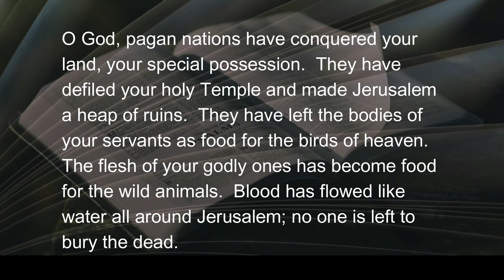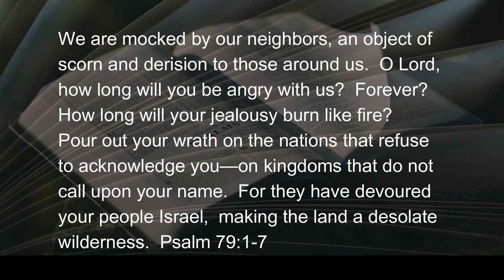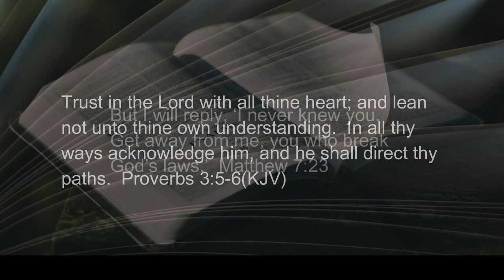091622 O God HELP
Today:  four minutes and thirty-seven seconds of help for the journey.